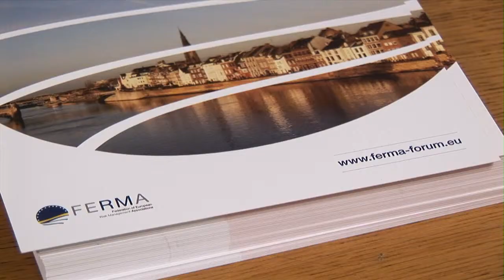FERMA - Interview with Hans Gorree